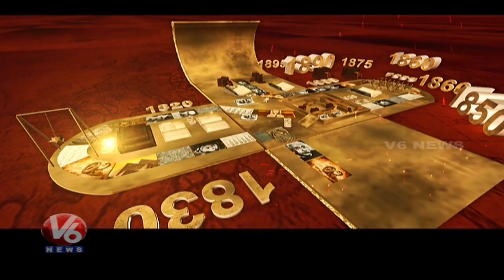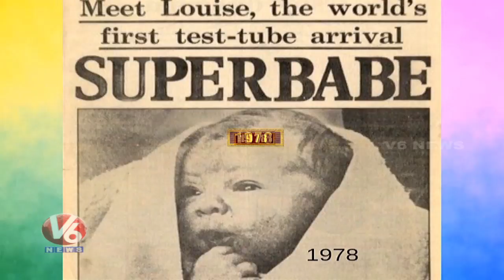Worlds First Test Tube Baby Birth | Face On Mars Click | Date Line | V6 News